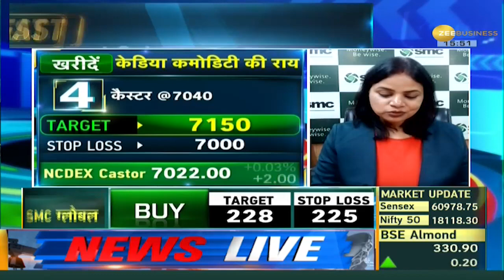Commodity Superfast: MCX पर Gold All Time High पर; 10 ग्राम Gold का भाव ₹57,000 के पार पहुंचा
Today Gold again made a new record. Gold prices increased by Rs 205 to Rs 57,020 per 10 gram. How to trade in gold at current rate today? Know expert's opinion on Commodity Superfast.

आज गोल्ड ने फिर बनाया नया रिकॉर्ड. MCX पर गोल्ड का भाव 205 रुपए की बढ़त के साथ 57,020 रुपए प्रति 10 ग्राम पर पहुंच गया है. आज मौजूदा भाव पर गोल्ड में कैसे ट्रेड करें? Commodity Superfast पर जानिए एक्सपर्ट की राय.